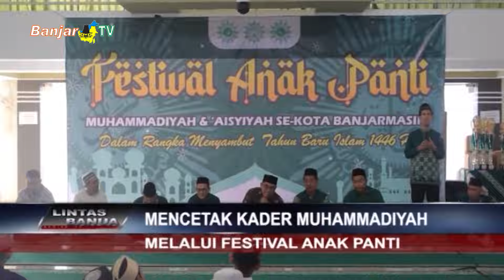MENCETAK KADER MUHAMMADIYAH MELALUI FESTIVAL ANAK PANTI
Guna mencetak kader yang dapat berperan aktif, Forum Panti Asuhan Muhammadiyah dan Aisyiah Kota Banjarmasin menggelar festival anak panti.